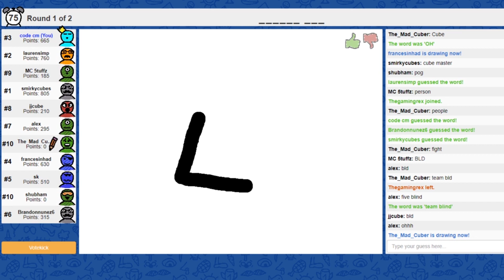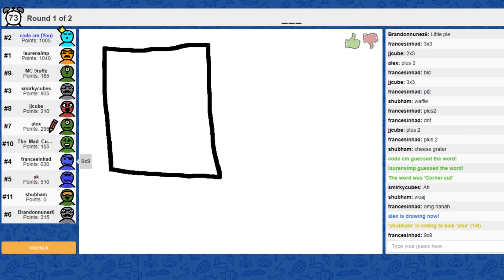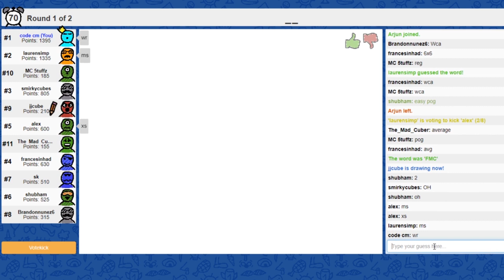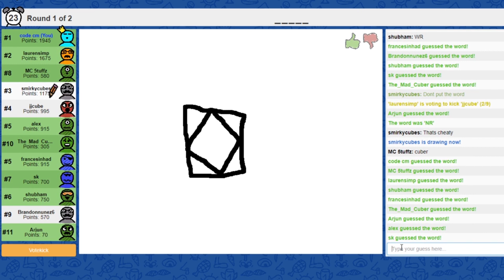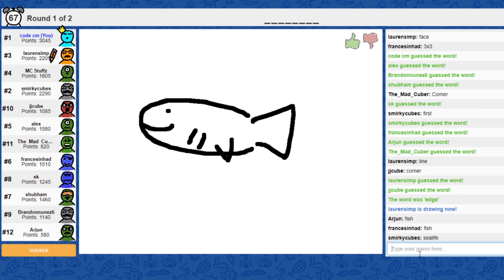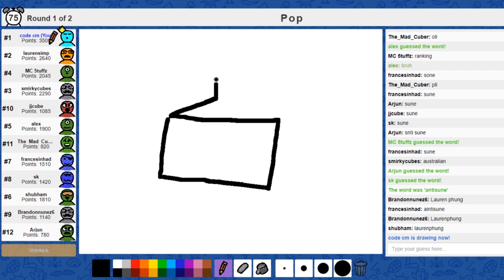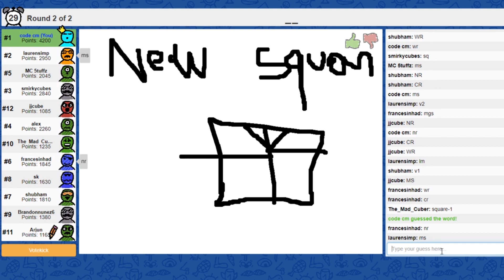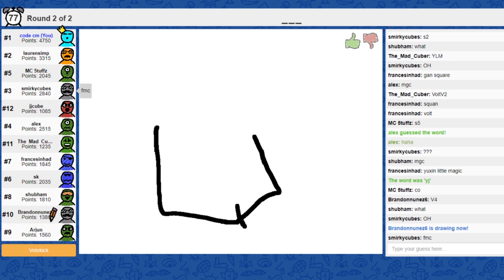My Opinion on the State of Youtube Cubing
Just some thoughts I had after watching Stanley's video, I know many might disagree but this is just my thoughts from a perspective of someone doing Youtube for a while. I am open to hearing other opinions though if you guys have anything to add :)